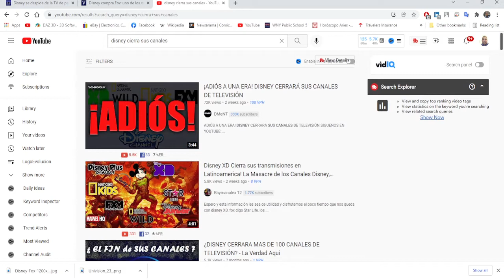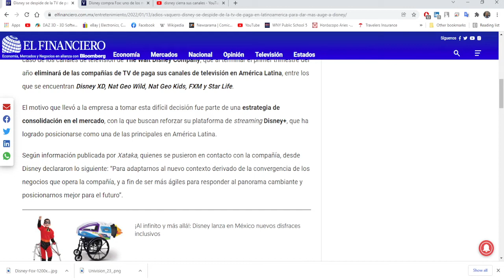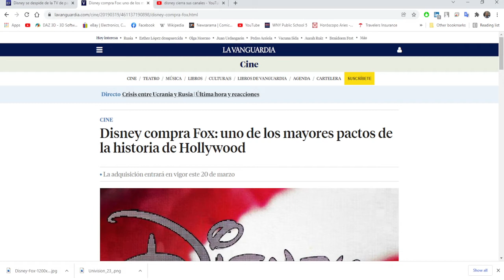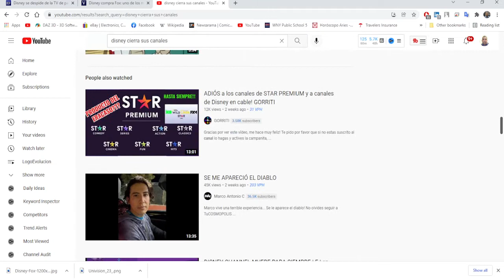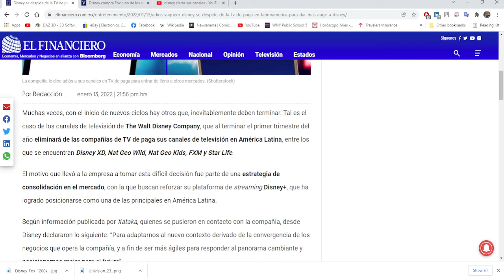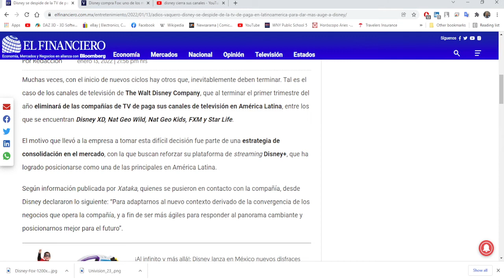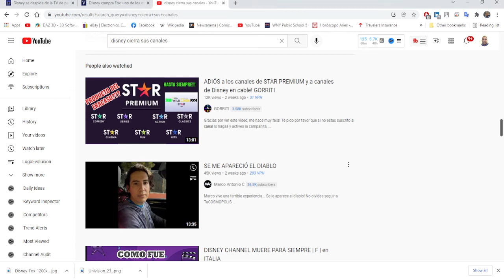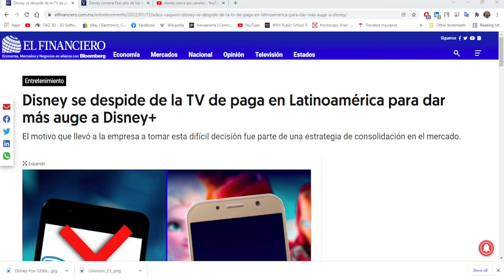El Detalle Que Nadie Ha Dicho Sobre Los Cierres de Canales por Parte de Disney (Audio Comentario)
En esta edición de audio comentario se hablará de algo que varios youtubers se han olvidado de mencionar y que es otra de las razones por la que Disney está cerrando varios de sus canales a nivel internacional. Muchos han especulado sobre la idea de que se quiere imponer los servicios de streaming y matar la televisión. Sin embargo se les ha ovidado ese detalle de cual hablaré en este video. Es mi opinión sobre el tema nada mas. Audio comentario por Juan Cardenes.